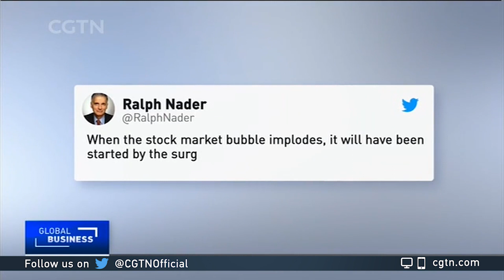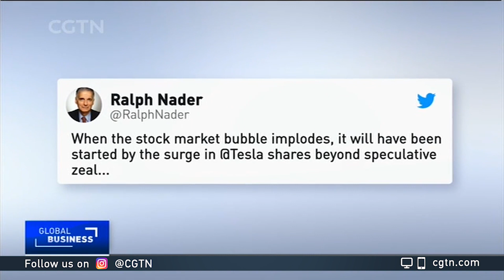Karl Brauer talks Tesla earnings & its growth outlook